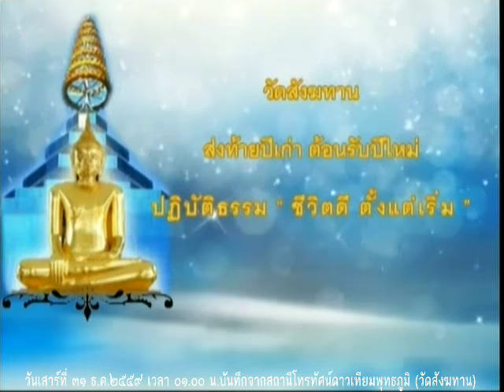วันเสาร์ที่ ๓๑ ธ.ค.๒๕๕๙ เวลา ๐๑.๐๐น. พระอาจารย์จรัญ ทักขญาโณ วัดหลวงขุนวิน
Meditation centre

อ้างอิงจาก